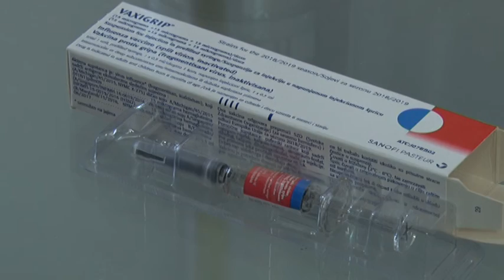04 02 2019 EPIDEMIOLOŠKA SITUACIJA U ČAČKU POD KONTROLOM